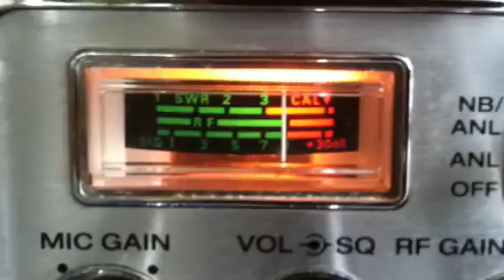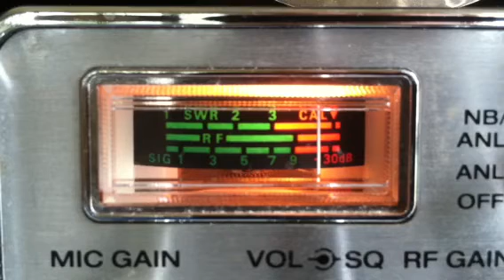8May11...T-bird, LB, Modsquad, Thing